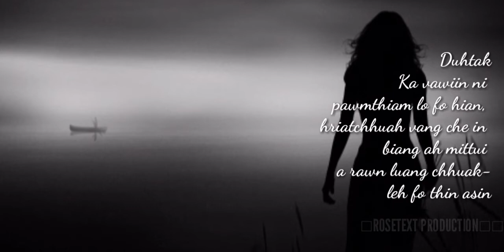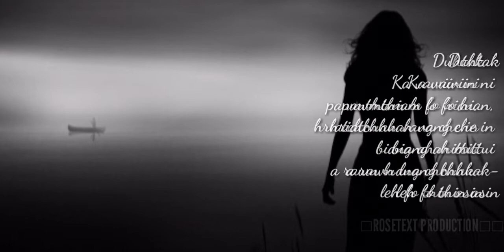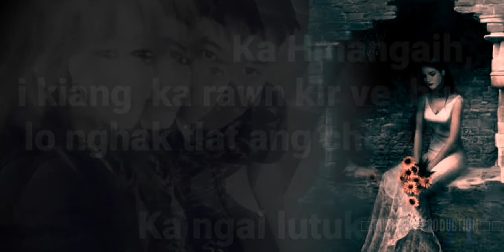LALRONGHAKA- HRIATRENGNA ]Famta pual[ ■ROSETEXT OFFICIAL PRODUCTION